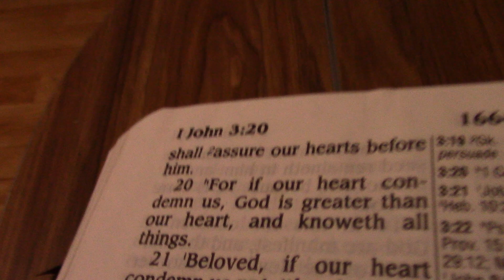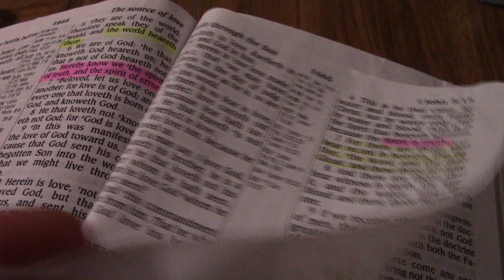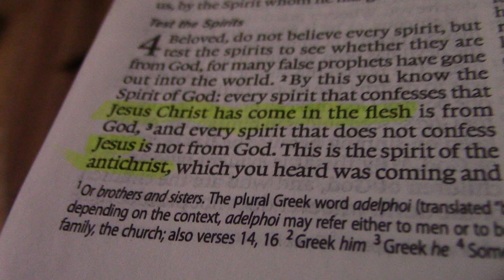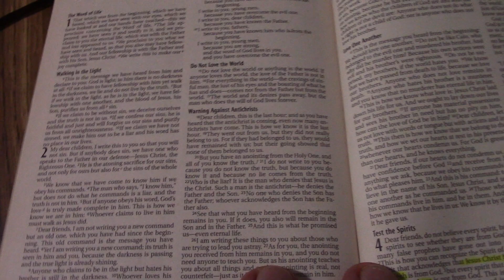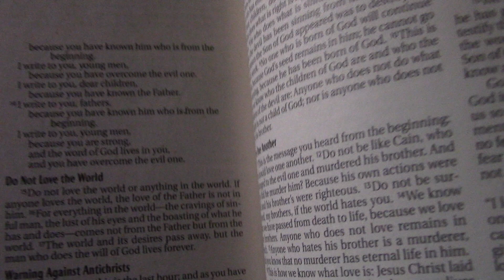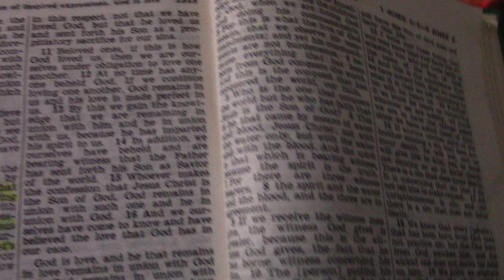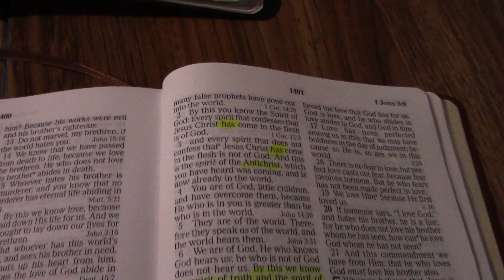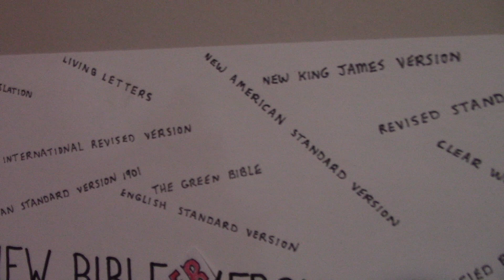ANTICHRIST SPIRIT REVEALED in the Catholic Alexandrian "Church". KJB Tested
God has given us a very word specific test we can use to discern the spirits.  1John4 KJB tells us what this very simple yet extremely effective test is and how to apply it to reveal an antichrist spirit and/or a spirit of error.  Don't be deceived.  Use only the King James bible, the pure incorruptible word of God.